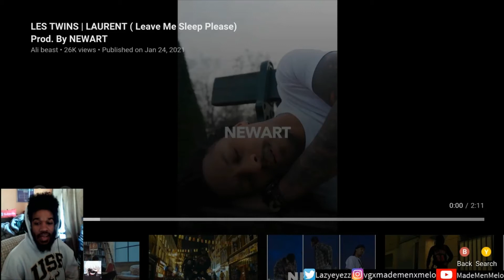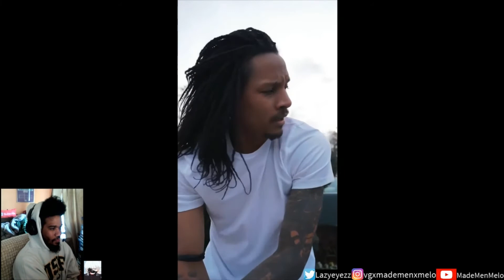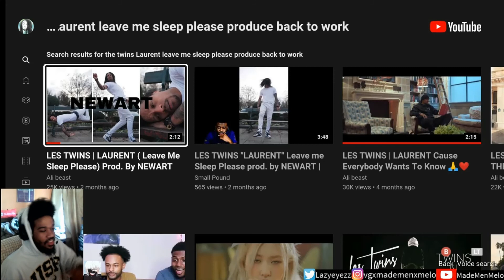LES TWINS: LAURENT - Leave Me Sleep Please | Prod. By NEWART (Reaction)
Only Laurent can make a whole vid on a bench and make it look wonderful...